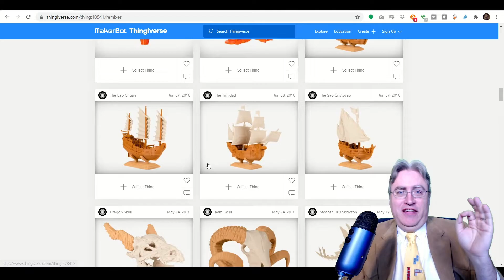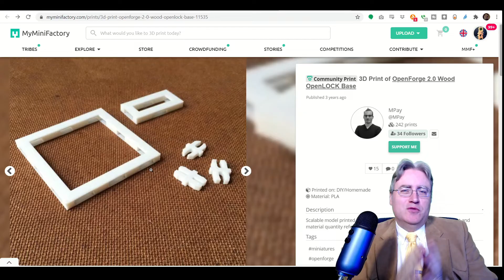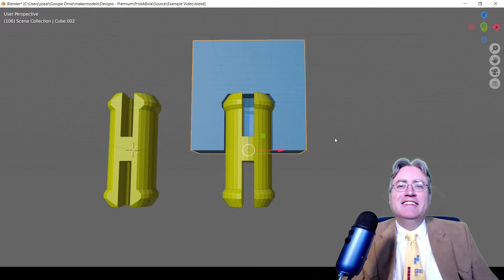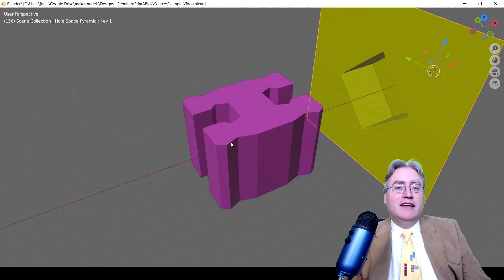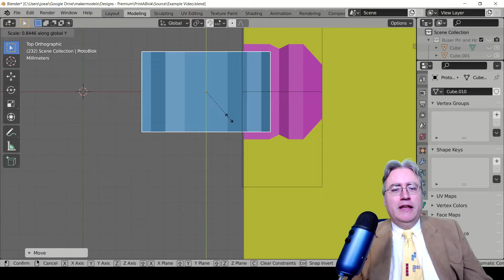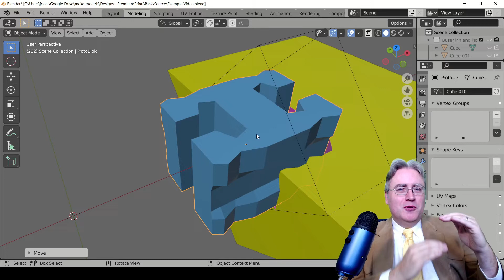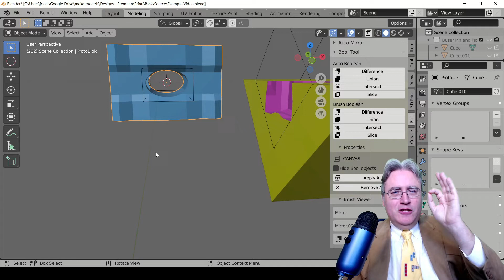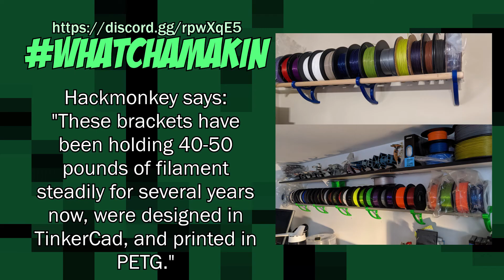PrintABlok Anatomy - How I built a better building block for 3D printing to beat Lego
Would you belive that PrintABlok, the 3D printable Lego killer, wasn't actually based on Legos at all?

You can download and start playing with PrintABlok now for free

3D Printing Professor is made possible by YOU!

I'm social!

0:00 Not just Lego revenge
1:02 Connectors in early 3D printing
5:28 Inventing PrintABlok
8:41 Devil's in the details-Refining the connector
13:26 Just the beginning
14:18 Check out Electrobloks
15:11 Remix PrintABloks, scale connectors
16:33